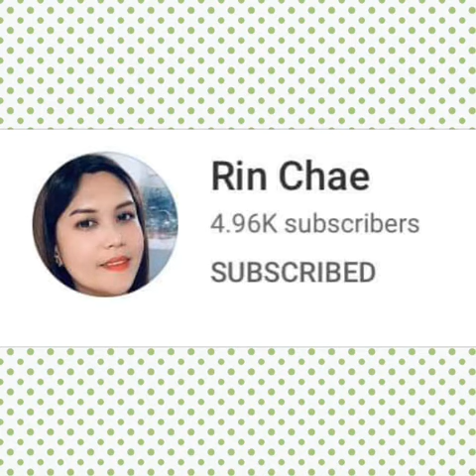It's Elevation time. ( Part 27) please subscribe to these 9 youtubers